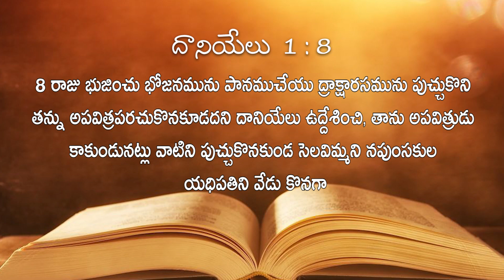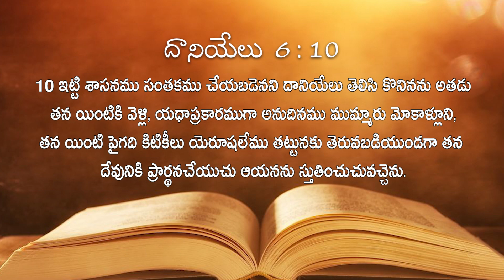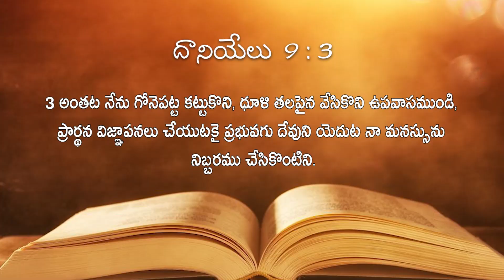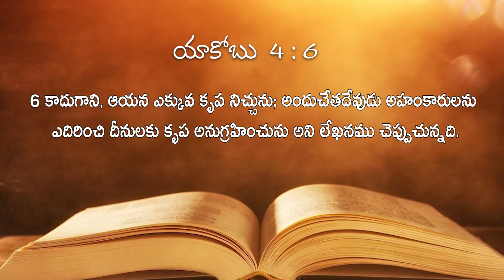దానియేలు వలె జీవించాలి | Christian Message By Dr. Thomas Dahinchu Agni Ministries